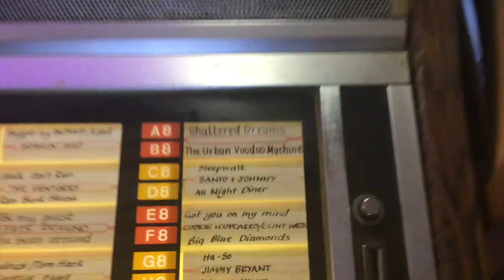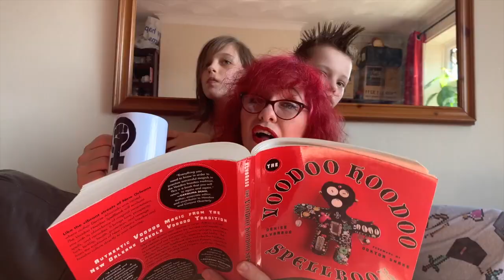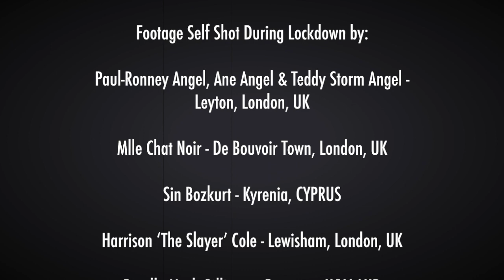THE URBAN VOODOO MACHINE - SHATTERED DREAMS (Lockdown Special)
Shattered Dreams written by Paul-Ronney Angel
Video edited by Sin Bozkurt
Filmed in May 2020 during coronavirus lockdown in the UK, Holland, Cyprus, France, USA and Iceland.
Recorded by Alex McGowan at Space Eko East Studio, London,
Published by Wipe Out Music
P-C Gypsy Hotel Records